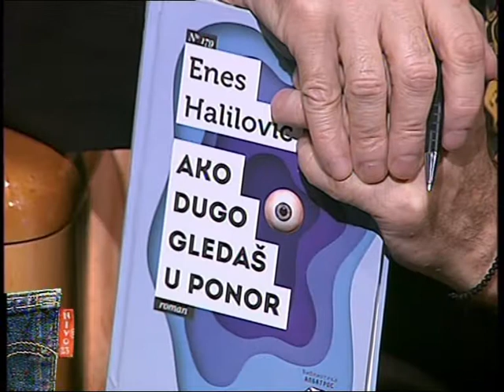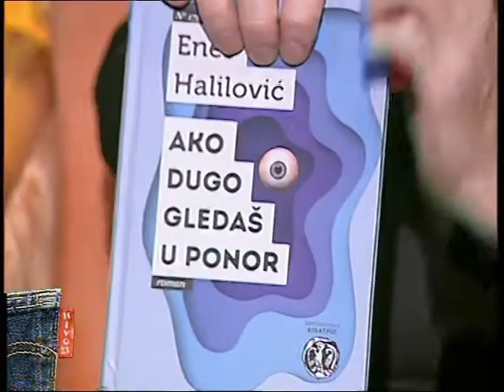Nivo 23, Enes Halilović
NIVO 23 je jedna od najstarijih emisija koja se kontinuirano emituje na TV Studio B. Emisiju je osmislio, uređuje i vodi Velja Pavlović. To je noćni kasni termin opuštenog ćaskanja sa gostima koji govore o kulturi na angažovan način, onako kako je kulturu definisao Slobodan Jovanović -- kao pojam širi od politike. Na početku, gosti i autor sedeli su i razgovarali bez ikakve scenografije, na crnom podu, nasuprot crnoj pozadini. Čak i kad su gosti bile tako uvažene ličnosti kao što je akademik Vladeta Jerotić, ili dramski pisac Aca Popović, razgovor je vođen „sa poda" jer je tada čitav program Studija B prvenstveno bio protest protiv režima Slobodana Miloševića. Emisija nikada nije težila masovnoj publici ili gledanosti. Bez pretenzija ka umišljenoj ekskluzivnosti i elitizmu, autor je vreme i pažnju pre poklanjao izuzetnim, a nepoznatim ličnostima nego „miljenicima gledalaca". Insistiranje na hrabrosti i moralu svakog gosta, pretpostavljalo je da gosti redovno bivaju i protivnici režima. Emisija je više puta skidana sa programa, uvek kada je u Studiju B uvođena nasilna policijska uprava i uredništvo. Od petog oktobra 2000. godine emisija ide „u boji", sa obnovljenom, kolor špicom (originalna je bila crno-bela) i modernom scenografijom.

Autor i voditelj: Velja Pavlović